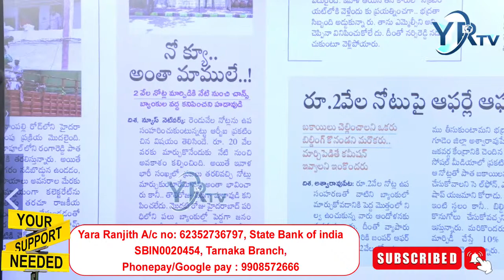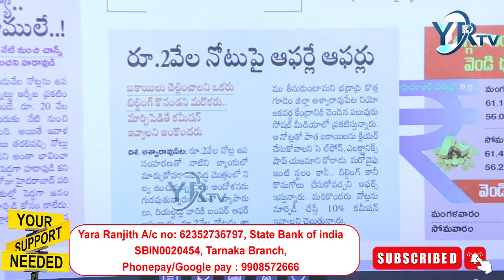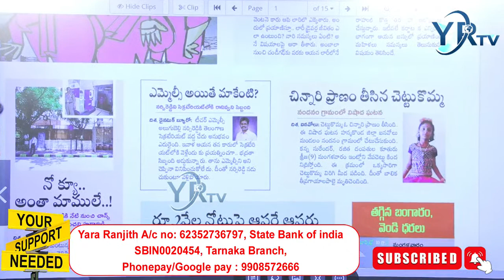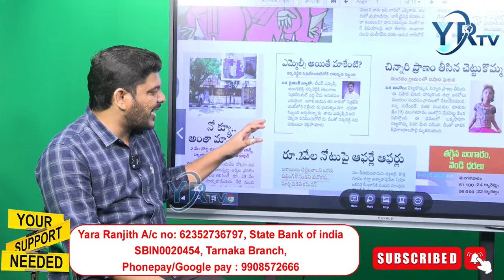2000 నోట్ల పై బంపర్ ఆఫర్ || Bumper offer on 2000 notes || YR TV Telugu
🔴Live : ఇంటికే మద్యం సప్లై ...? || Liquor Home Delivery || Evening News || YR TV Telugu